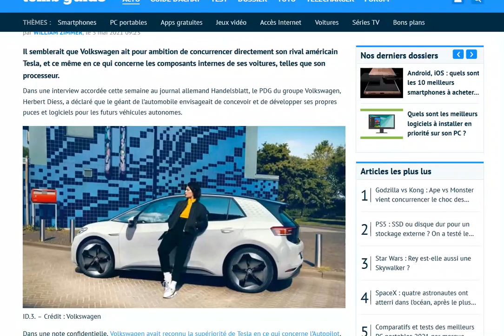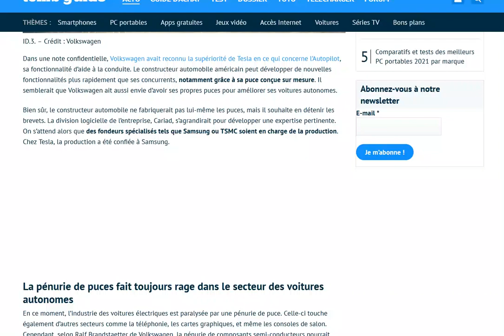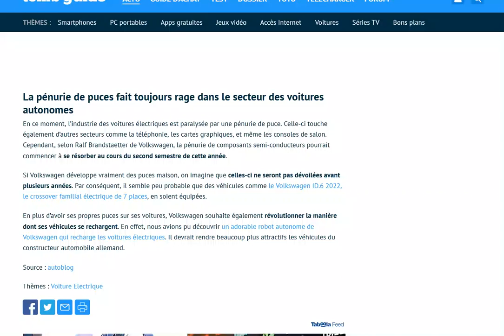Volkswagen veut concevoir ses propres puces pour ses voitures autonomes à l'image de Tesla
Bonne idée de leur part...